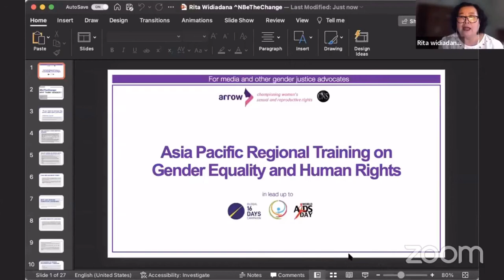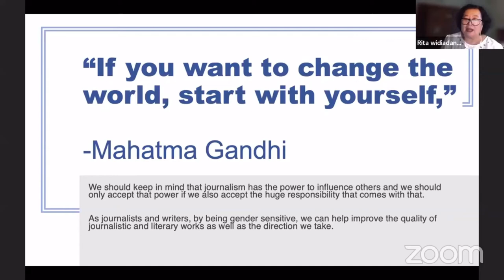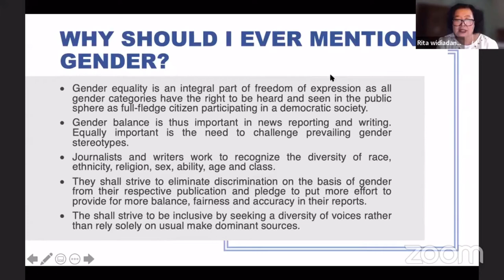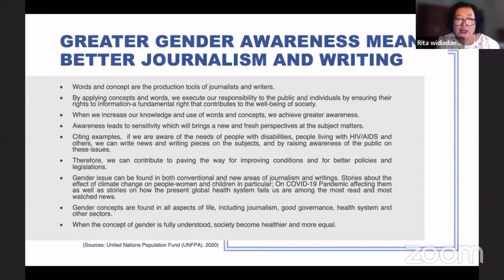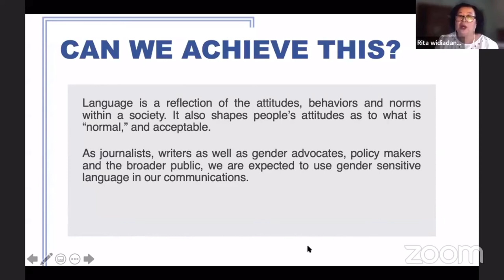Why media should think gender? | Speaker: Rita Widiadana, noted journalist and Editor from Indonesia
Why media should think gender? | Speaker: Rita Widiadana, noted journalist and former Editor of The Jakarta Post, Indonesia - and founding board member of Asia Pacific Media Alliance for Health and Development (APCAT Media)

This session is part of Asia Pacific Regional Training on Gender Equality and Human Rights, hosted jointly by ARROW (Asian-Pacific Resource and Research Centre for Women) and CNS.